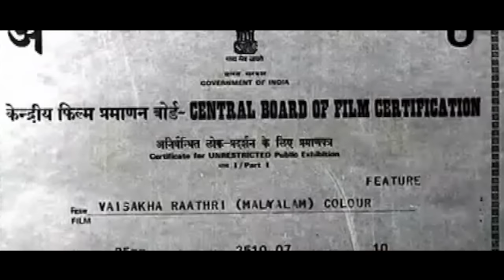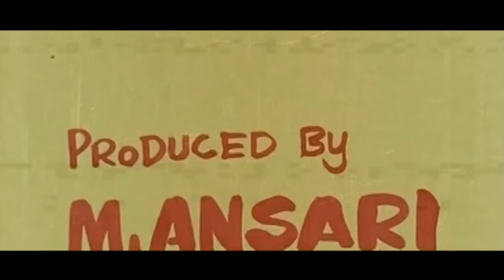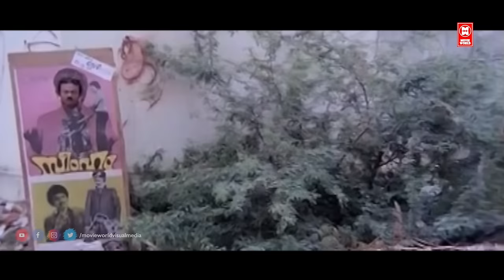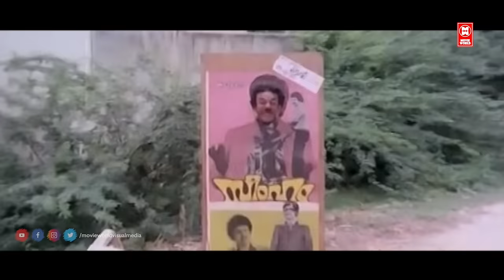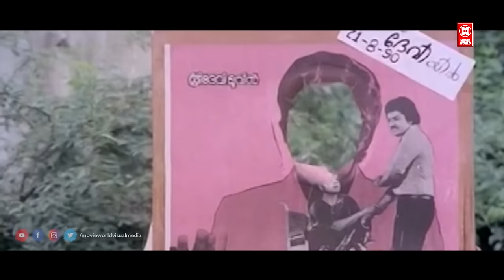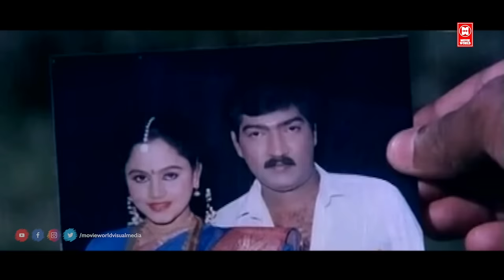Vaishaka Rathri Malayalam Full Movie | Jayalalitha | Malayalam Romantic Movie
Follow Our Whatsapp Channel Director : Jayadevan
Writer : Jayadevan(story, screenplay, dialogue)
Star : Jayalalitha

|| ANTI-PIRACY WARNING ||

*COPYRIGHT PROTECTED*